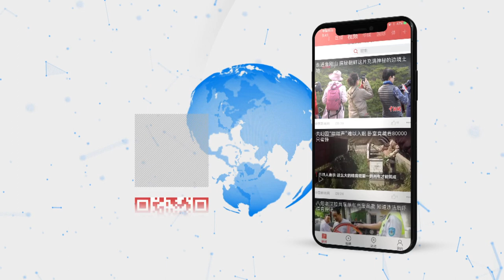林郑月娥回应何君尧遇袭：担心暴力行为有传染性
11月6日，林郑月娥在北京会见传媒，对香港立法会议员何君尧遇袭一事表示慰问，对施暴者予以谴责。林郑月娥指出，暴力行为不断升级，让她担心暴力行为是否会有传染性，令香港部分人士对于暴力的容忍度越来越高。她强调，暴力行为应当被全社会共同谴责，任何暴力行为在文明社会都不应被容忍。